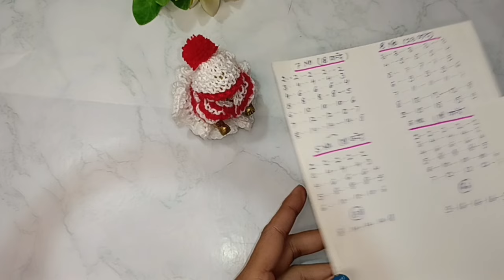सलाई से बनाएं सभी साइज के लड्डू गोपाल की नए तरीके की ड्रेस || laddu gopal woolen dress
Radhe Radhe doston,housie things mein aapka swagat hai, Aaj ham aapko  kanha ji ke liye sabhi size me dangri banana batayege

1-सलाई से बनाएं लड्डू गोपाल जी की सुंदर सी ठंडी की पोशाक
लड्डू गोपाल की ड्रेस
2-knitting dress for laddu Gopal
3-winter special knitting dress for laddu Gopal
4-how to make laddu Gopal woolen dress
5-new design knitting dress for laddu Gopal
6-laddu Gopal Ji Ki Sardi ki garam poshak kaise banaen
7-very easy and beautiful knitting dress for laddu Gopal
8-how to make laddu Gopal knitting dress by
housiethings
9-all size laddu Gopal knitting dress with measurement chart
amriti fashion villa
zero number ke Kanha ji ki woolen dress
Gopal Ji ki poshak
panch number laddu Gopal ke kapde
panch number laddu Gopal winter dress
Hari kripa crochet
laddu Gopal winter dress crochet
laddu Gopal woolen dress knitting
laddu ki dress
panch number Kanha ji ki dress
Ritu creation new born baby sweater

laddu Gopal winter special dress
Kanha ji winter dress
laddu Gopal winter dress
how to knit laddu Gopal woolen dress
laddu Gopal Ki Sardi ki dress kaise banaen
Kanha ji ki sardi ki dress kaise banaen
how to make laddu Gopal winter dress
Kanha ji winter dressbyHousiethings
Kanha ji ki sardi ki dress
Kanha ji dress
laddu Gopal dress
new design winter dress for laddu Gopal
Kanha ji